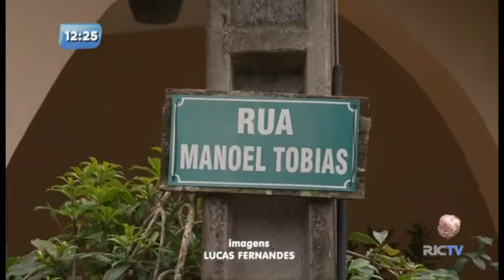Moradores do bairro Vorstadt pedem calçamento de rua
Situação está atrapalhando a rotina de moradores do bairro Vorstadt, em Blumenau.